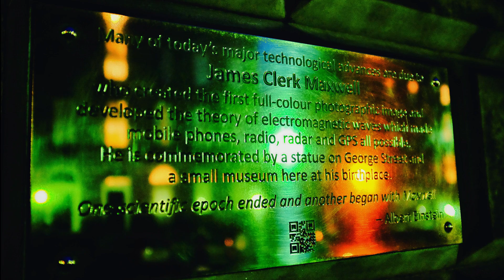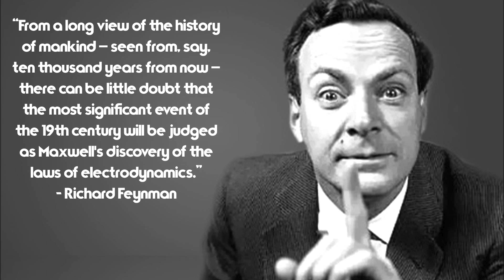Festival of Museums 2017 - Intro Video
A short tribute to James Clerk Maxwell